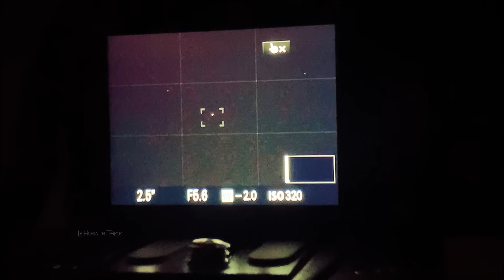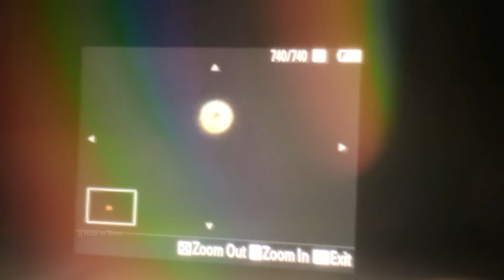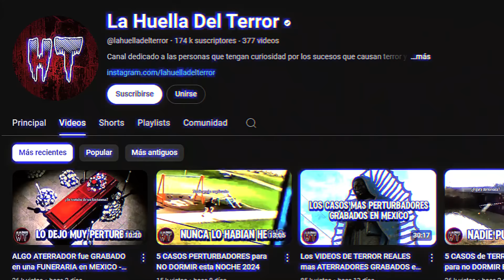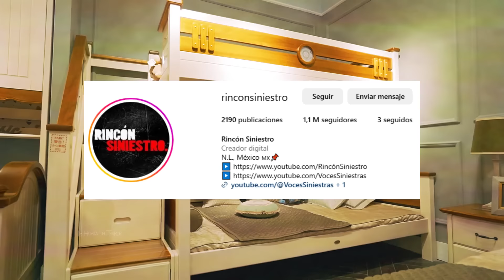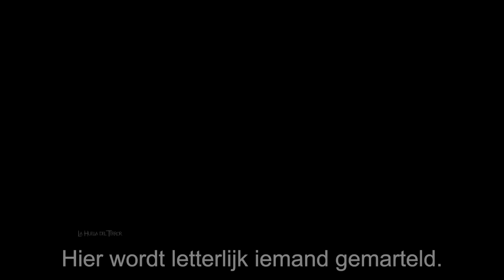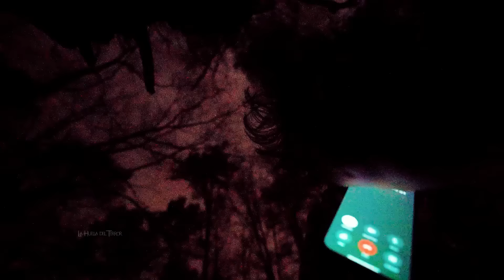5 CASOS PARANORMALES de TERROR EXTREMO para NO DORMIR esta noche 2024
CASOS PARANORMALES DE TERROR EXTREMO EN ESTE VIDEO:
5 - Grabaron algo inexplicable en el cielo ¿se acerca el fin del mundo?
4 - Camara de seguridad graba una figura sombria en Bogota Colombia
3 - Algo aterrador fue captado en el cotolengo de Don Orione Argentina
2 - Ente maligno es grabado por una camara de seguridad de una casa
1 - Se encontraron con algo perturbador en un bosque durante una exploracion urbana